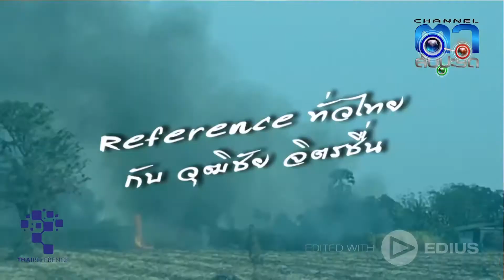Reference ทั่วไทย กับ วุฒิชัย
ใครจะอยู่ที่ไหน เขาจะทำอะไร นวัตกรรมใหม่ๆ สังคม ร้องเรียน ทุกที่ๆเกิดปัญหาต้อง Reference ทั่วไทย กับ วุฒิชัย ติดตามได้ใน กล่อง UNET พลัส ช่องตาสับปะรดแชลนอล 888 หรือ และ FB Thaireference